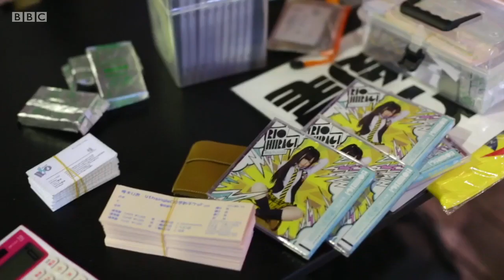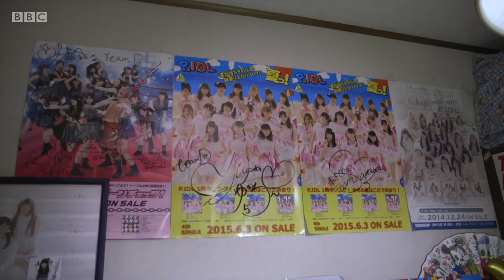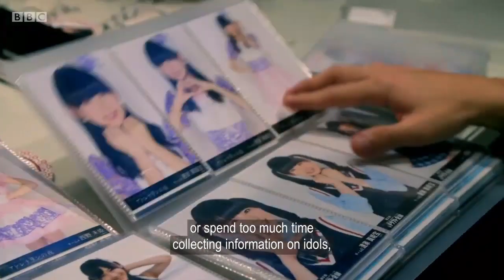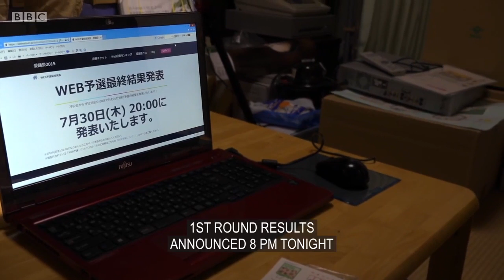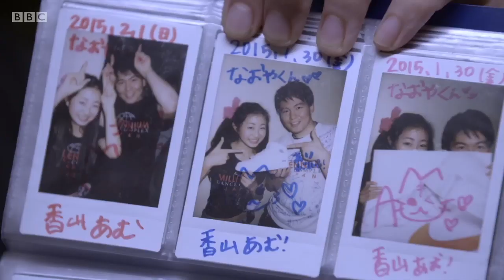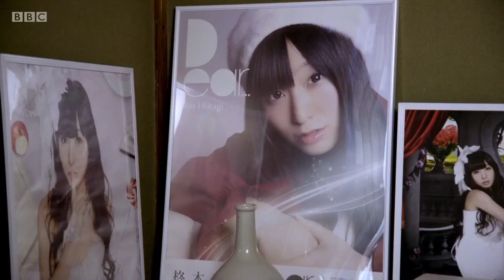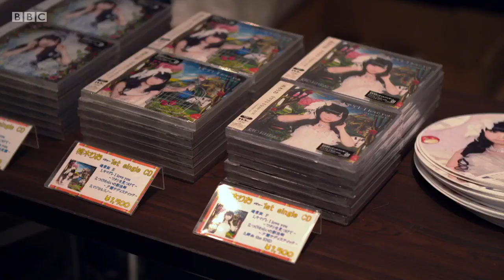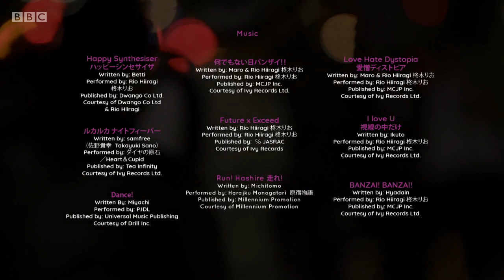BBC Storyville - Tokyo Girls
These videos are not for the purpose of making money, the amount of advertising is transferred to the owner . We post videos for the community.